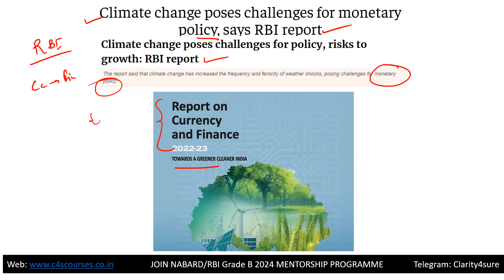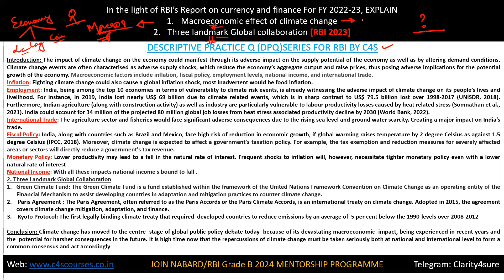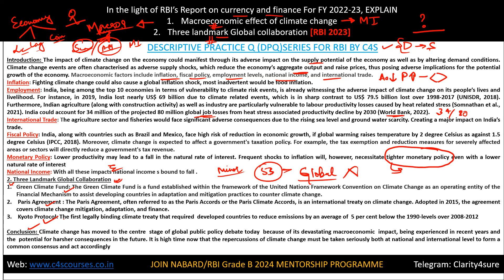RBI Grade B Descriptive Question Series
In the light of RBI’s Report on currency and finance For FY 2022-23, EXPLAIN
Macroeconomic effect of climate change
Three landmark Global collaboration [RBI 2023]
In this series we will be taking  descriptive questions from previous year of RBI Grade b exam and probable questions for RBI Grade B mains 2024.